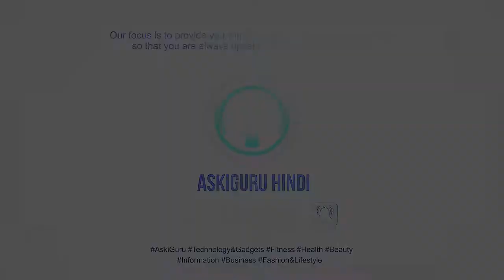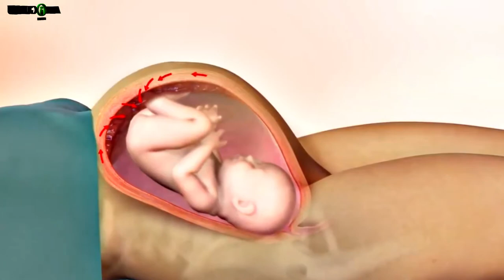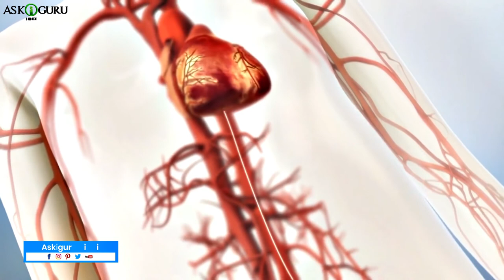जानिए बाईं ओर करवट लेकर सोने के फायदे । AMAZING BENEFITS OF SLEEPING ON YOUR LEFT SIDE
जानिए बाईं ओर करवट लेकर सोने के फायदे । AMAZING BENEFITS OF SLEEPING ON YOUR LEFT SIDE - ASKIGURU

sometimes we don't know that in which side we should sleep in right side. so in this video we will talk about which side is best to sleep right side or left side and what are the benefits of sleeping in left side.कभी-कभी हमें नहीं पता होता है कि हमें किस पक्ष में सोना चाहिए। तो इस वीडियो में हम बात करेंगे कि किस तरफ सोना सही है दाईं ओर या बाईं ओर और बाईं ओर सोने के क्या फायदे हैं.